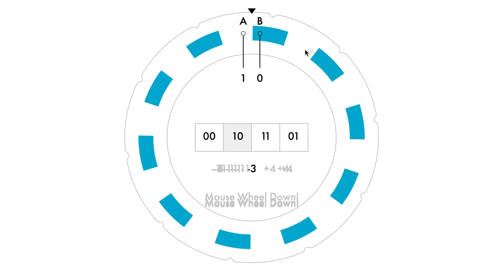Rotary Encoder Widget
Learn how a rotary encoder works using an interactive rotary encoder widget! This video shows how the two signals of a rotary encoder can be used to determine which direction it's moving and how it can trigger mouse events. Get all the details and interact with the widget yourself